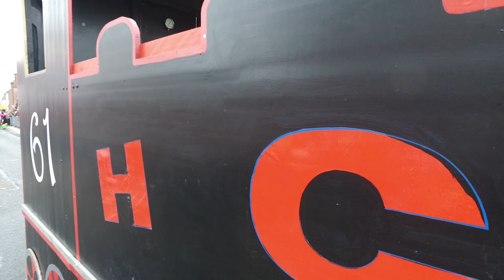Laafparad 2018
Fastnachtsumzug durch Hanau Klein-Auheim 2018